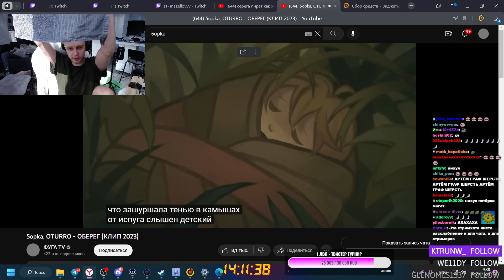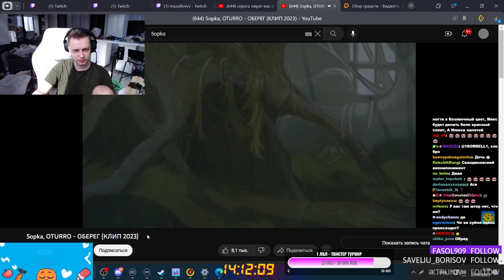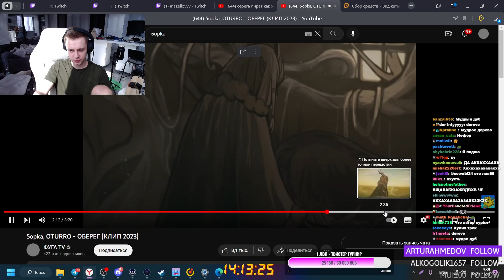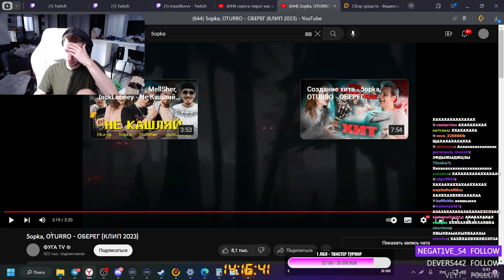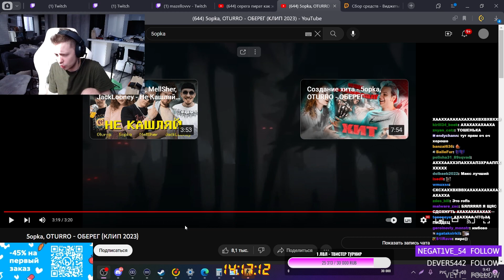СТИНТ СЛУШАЕТ: 5opka, OTURRO - ОБЕРЕГ (КЛИП 2023)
🎧 Трек в конце видео:
👉 СТИНТ - ДЕВОЧКА